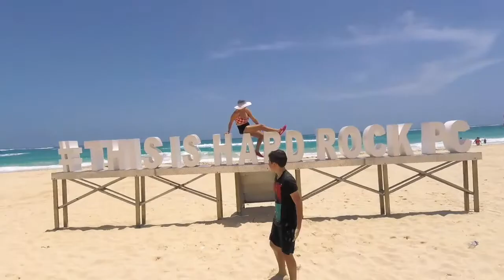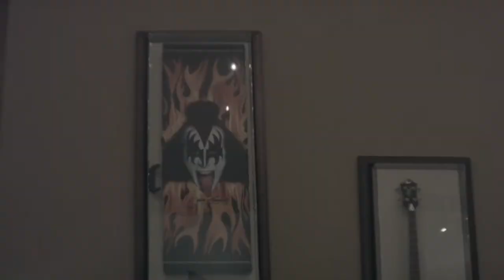Vacaciones en Hard Rock Cafe Punta Cana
Una semana de ensueño en el paraíso dominicano y en un espectacular hotel lleno de atracciones para toda la familia. En República Dominicana nos hicieron sentir como en casa, llena de naturaleza, parques, centros históricos y muchas otras cosas maravillosas por hacer.  Recomendado a ojo cerrado.